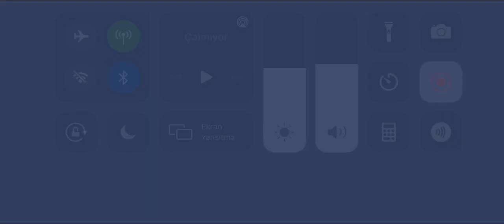Bullet Echo - How can u make 100 win streak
-BEG- Moruk